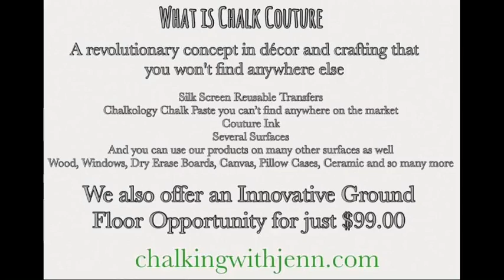Easter Bunny DIY Door Tag Sign with Chalk Couture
I love that you can take something so simple and make it so pretty
I used a $5.00 DIY bunny bundle from Target, then the 9x12 Door tag, Mini Buffalo Plaid Transfer & Shimmer Melon Chalk paste from Chalk Couture and now its perfect for Easter